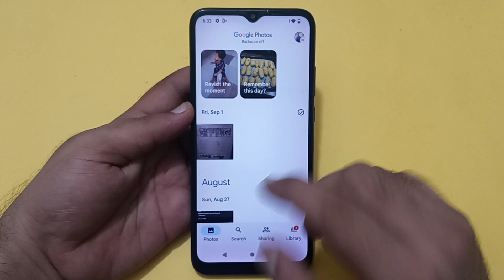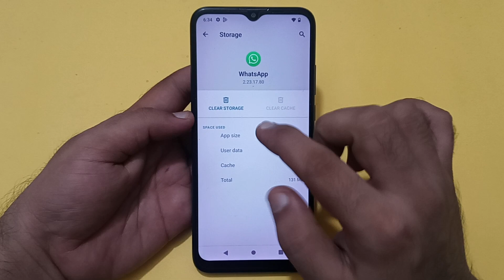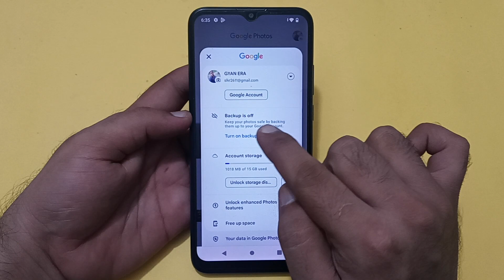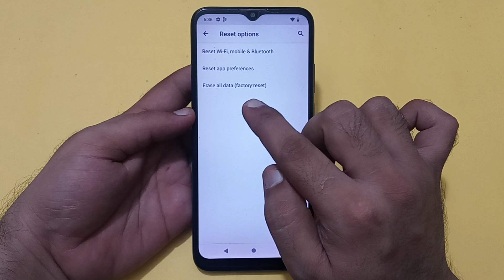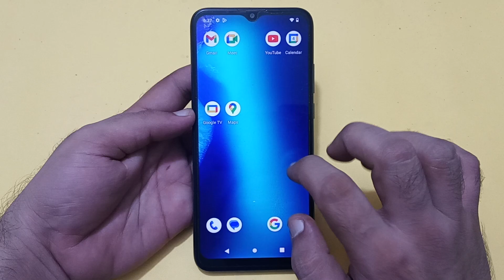storage space running out Moto G8 power lite, how to remove storage space running out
Best powerful CPU under 10k

60-Inch Tripod with Bag

7 Socket 6A Extension Board

multiplug Extension